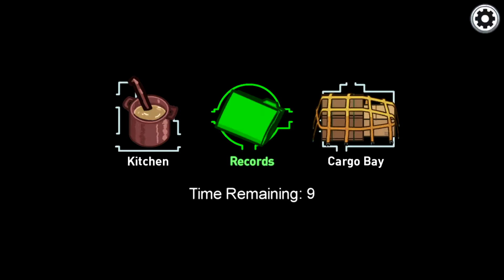LOW IQ PLAYS ON BOTH SIDES IN THE AIRSHIP | Among Us Funny Moments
When you were just vibing in an Among Us session, but ended up with nice funny content. Very low IQ plays on both sides in the airship map in Among Us. All logic thrown out the window.